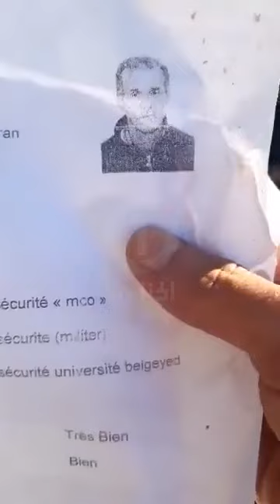لحظة انتشال جثة من تحت المبنى شوبو وهران choupout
S N A P C H A T: bastosrh-31

◆ Je m'appelle Ghez Abdelbasset d'origine algérien et j'habite à Oran , j'ai 23ans

Aucune violation du droit d'auteur prévue. La vidéo sera supprimé si demandé par le propriétaire du droit d'auteur.